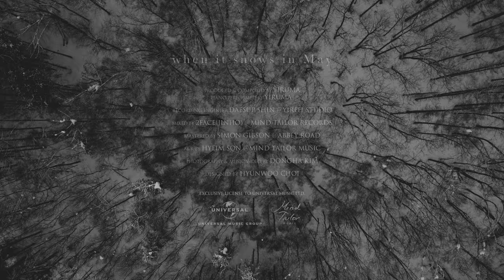Yiruma - when it snows in May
Music video by Yiruma performing when it snows in May.